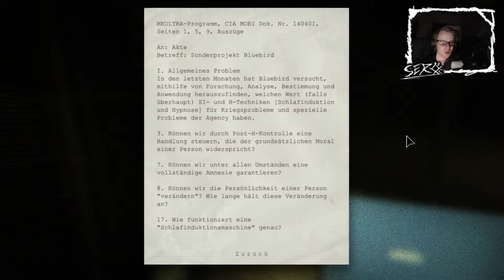Fieser Fettsack! | 012 | OUTLAST | LET'S PLAY | HD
►► Gameplay und Commentary by Sero 2016

►► Info:
Outlast ist ein First Person Survival Horror  Game, in welchen wir die Geheimnisse um die Anstalt Mount Massive Asylum aufklären müssen.

Eine unbekannte Quelle gibt uns den Auftrag dort einzubrechen und Informationen zu sammeln, allerdings werden wir sehr schnell dort eingesperrt und müssen schauen, dass wir nicht von den dort anwesenden Kranken, welche durch Experimente gequält wurden, umgebracht werden.
Hierbei können wir uns höchsten verstecken oder flüchten, da wir gänzlich unbewaffnet sind.